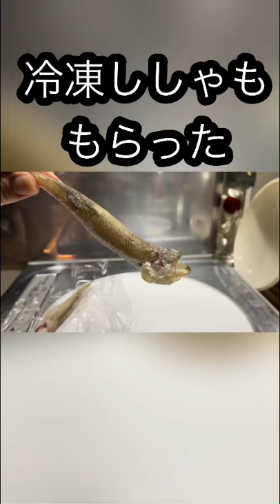冷凍ししゃもをクッキンングペーパーをひいたフライパンにのせて6分中火で焼くだけの動画#Shorts#焼き方#ししゃも#居酒屋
ししゃもをクライアントの方から頂きました。
でも、どうしたら良いかわからない。
うちにはIHコンロしかない。

どうしたら上手く焼けるか、、
Webで調査するとフライパンでOK
でも
【クッキングシート必須】

近所のドンキホーテにクッキングシートを買いに行き実践

何分くらい焼くのが良いか、あんまり情報見つけられなかったのですが、
IH中火で7〜9分が丁度良さそうです（個体差はあると思います）